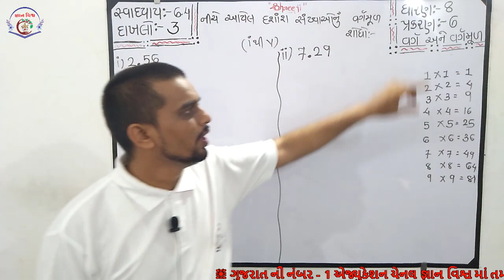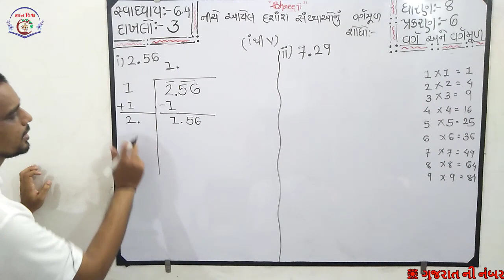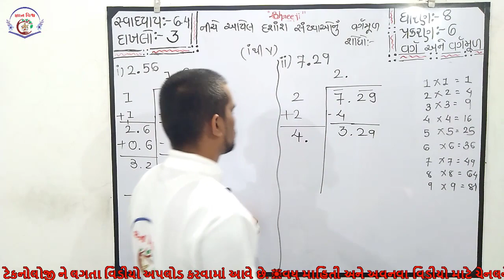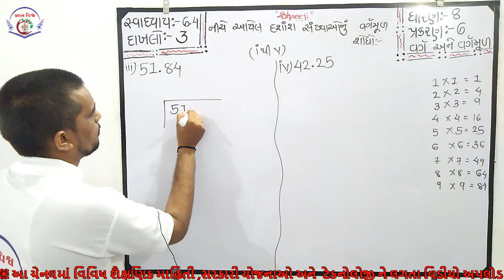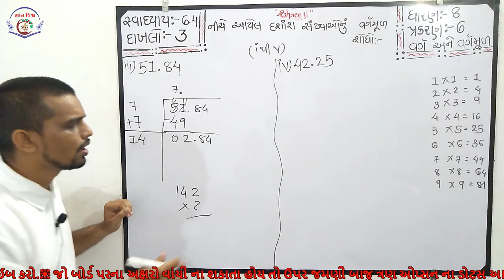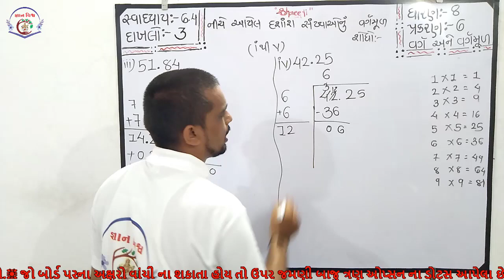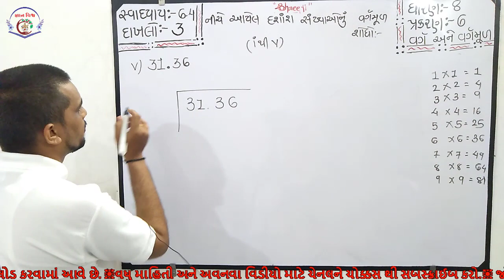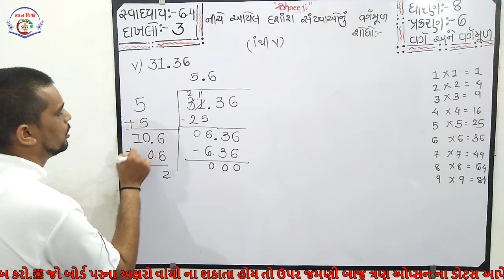STD 8 SWADHYAY 6.4 dakhlo 3 Varg Ane VargMul CHAPTER 6 Maths NCERT in gujarati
પ્રકરણ –  6
વર્ગ અને વર્ગમૂળ